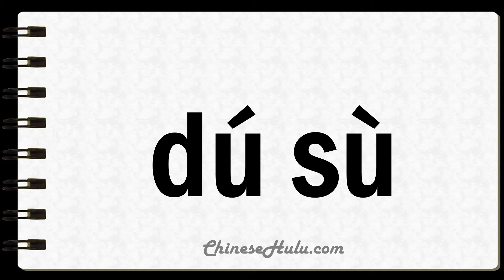How to Say Toxins in Mandarin Chinese